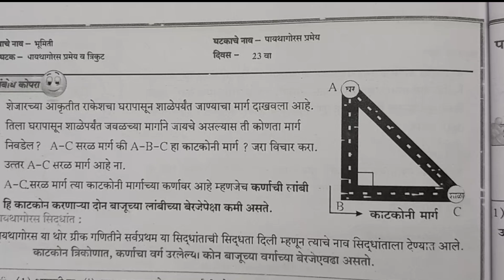8vi ||Ganit ||Setu Abhyaskram ||divas 23||9वी गणित ||सेतू अभ्यासक्रम |दिवस 23Anand tutorial8vi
8vi ||Ganit ||Setu Abhyaskram ||divas 23||9वी गणित ||सेतू अभ्यासक्रम |दिवस 23Anand tutorial8vi
8vi ||Ganit ||Setu Abhyaskram ||divas 22||9वी गणित ||सेतू अभ्यासक्रम |दिवस 22|Anand tutorial
8vi
९वी गणित
9th Maths Bridge Course
anand toturial
setu
Setu abhyaskram
anand Tutorial
bridgecoursepretest
anand Tutorial
10vi Ganit Setu Abhyaskram divas 10, 10वी गणित सेतू अभ्यासक्रम दिवस 10
पूर्व चाचणी
इयत्ता ७वी
*पूर्व चाचणी*
*इयत्ता सातवी*
@YOGESH M SURYAWANSHI
@विचार वेल
@learn mate

bbm Education
kamala Academy
Best education classes
sadhna Bhanushali
Dattaprasad Zanwar
RG education
swati classes